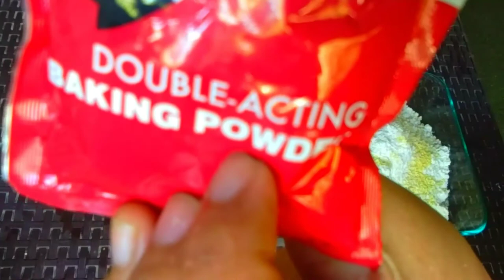Mukbang Homemade Fishball 2021 | Ediza D TV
Mukbang fishball made by Roxanne
including sauce with onion rings
i hope you like this video